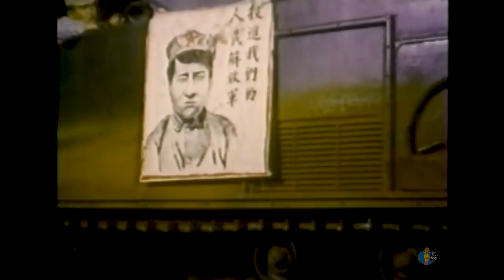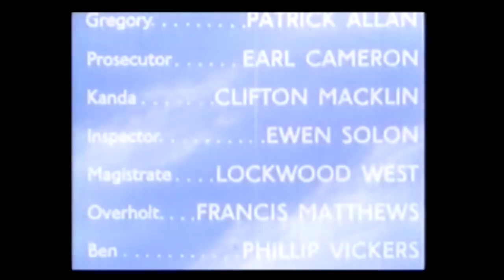The Mark of the Hawk (1957) | Sidney Poitier Eartha Kitt Juano Hernandez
The Mark of the Hawk (also called Accused) is a 1957 drama film, directed by Michael Audley with a screenplay by Lloyd Young (better known for his sound work on other films) and H. Kenn Carmichael. The film stars Eartha Kitt and Sidney Poitier and was partly filmed in Nigeria.

Obam (Poitier) finds himself caught in the middle of hostility between British colonists and African villagers who want to reclaim their land. He sets out to save his country before tensions get out of control.
Reelblack's mission is to  entertain, educate, enlighten and empower through the magic of film.